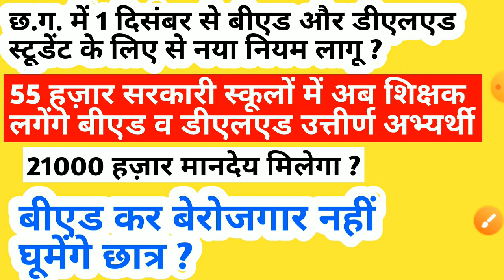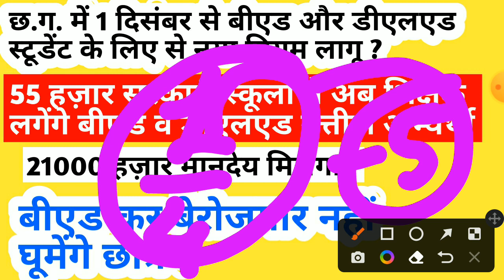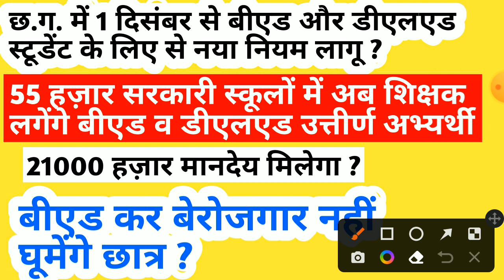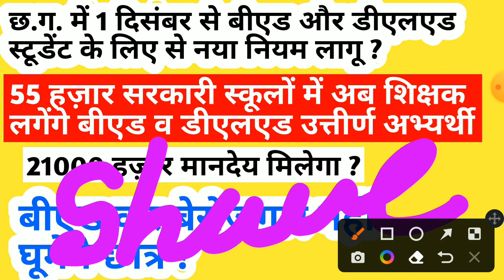छत्तीसगढ़ में 1 दिसंबर से बीएड और डीएलएड स्टूडेंट के लिए 55,000 हज़ार शिक्षकों के पदों पर भर्ती न्यूज़?